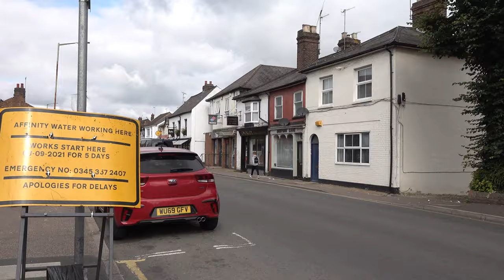Berkhamsted Walk: Town Centre【4K】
Located in the county of Hertfordshire, and around 25 miles northwest of central London, is the town of Berkhamsted.

The name 'Berkhamsted' is Saxon in origin and literally translates to 'settlement among the birches' or 'settlement among the hills'. It was here in 1066 that the Saxon leaders offered the crown of England to William the Conqueror after his victory at the Battle of Hastings. One of William's first initiatives was to fortify his new kingdom with castles. Not long afterwards, construction began on Berkhamsted Castle in the motte and bailey style.

Between 1066 and 1495 Berkhamsted Castle was a favoured residence of many notable figures, including Henry II, Thomas Becket, Edward, the Black Prince (son of Edward III) and Geoffrey Chaucer. The town was a producer of wool during the Medieval era, with a thriving market.

In 1495, following the death of Cicely Neville, Duchess of York, Berkhamsted Castle was abandoned and the town fell into decline. Meanwhile, the nearby town of Hemel Hempstead began to grow, and was granted a charter by Henry VIII just a few decades later.

In the pre-railway era, Berkhamsted became a key town on the coaching route between London and Birmingham. Horses and their passengers would rest overnight at coaching inns situated in the town. Then in 1798, the Grand Junction Canal reached Berkhamsted from London. The canal reached Birmingham by 1805, and would eventually become part of the Grand Union Canal in 1929. The canal allowed goods to be transported between London and Birmingham via the waterways.

In 1838 the railway reached Berkhamsted. This would become a stop along what is now the West Coast Main Line linking London to Glasgow via the West Midlands and North West England. Due to its proximity to London, Berkhamsted is ideally situated as a commuter town for those working in the capital as trains into Euston Station take under an hour to arrive.

During the First World War, around 12,000 men travelled from Berkhamsted to the Western Front. Before leaving, they had been given extensive training in trench digging. Several miles of trenches were dug on Berkhamsted Common as practice.

TIMESTAMPS:

0:00 Grand Union Canal (originally Grand Junction Canal until 1929)
0:51 Ravens Lane
4:11 High Street
6:25 St Peter's Church
6:35 High Street